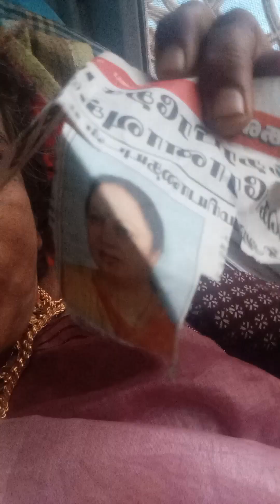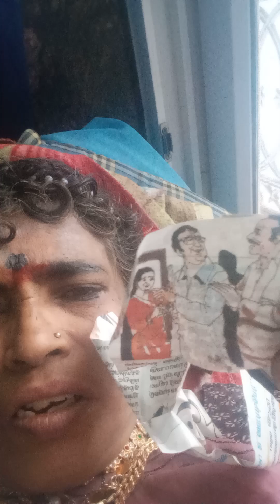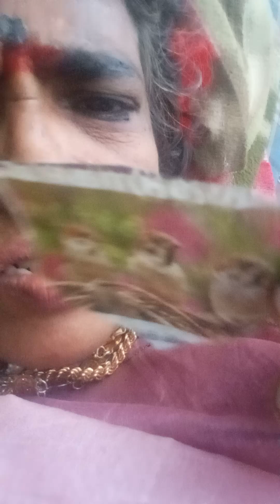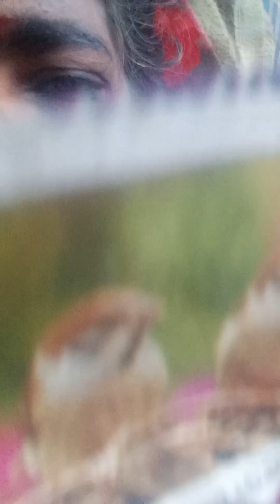1)multi auper concepts aklasal ,diagnostic and remedial measurment(5)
all see knownu understand its important and aoply its fifty values in our real life suituation